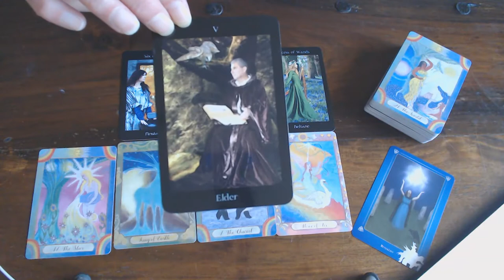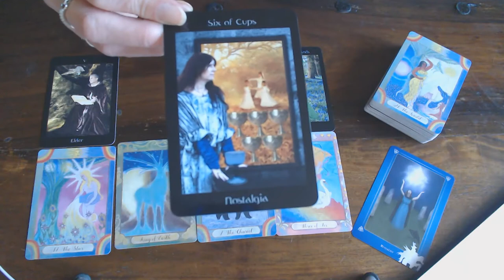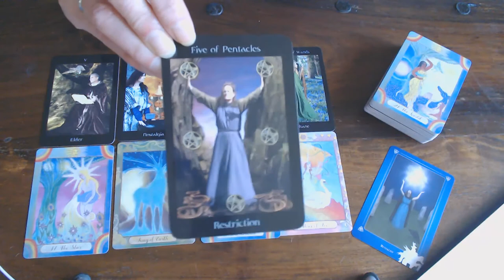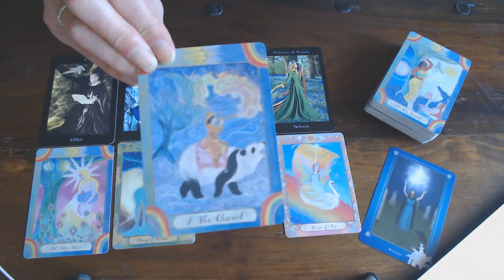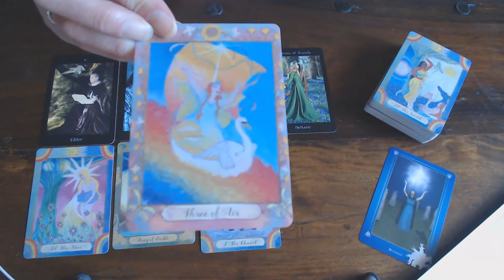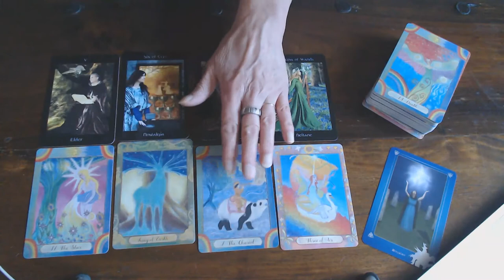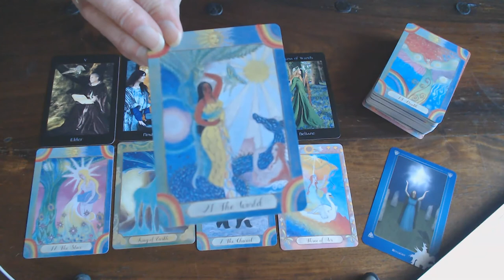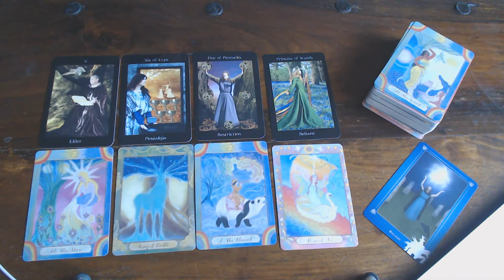SCORPIO WEEKLY 31ST TILL 6TH SEPTEMBER 2020/EVERYTHING TURNS OUT THE WAY YOU WISH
IF YOU TAKE THE RIGHT ACTION!